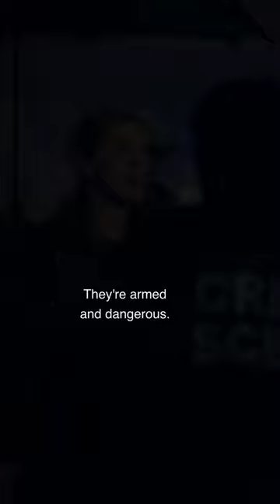Bad boys ride or die movie